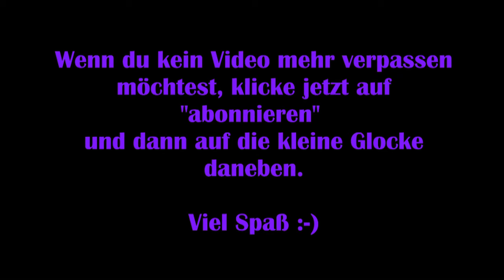Alice: Madness Returns #01 – Blutige Erinnerungen [Lets Play]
Alice wird von düsteren Erinnerungen ans Wunderland geplagt. Ihr Psychiater will, dass sie diese Erinnerungen vergißt – doch als sie auf der Straße einer Katze begegnet, findet sie ihren Weg zurück ins Wunderland.

Hier trifft sie auf die Grinsekatze, die ihr erzählt, wie sehr sich das Wunderland verändert hat und dass es einer permanenten Zerstörung unterliegt. Und nur Alice kann diese Bedrohung aufhalten …

Viel Spaß!

Technische Details:
Aufnahmetool: GeForce Experience
Bearbeitungsprogramm: VideoPad Video Editor
Mikrofon: Auna MIC-900B USB Kondensator Mikrofon für Studio-Aufnahmen

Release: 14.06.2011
Entwickler: Spicy Horse
Publisher: Electronic Arts
Genre: Action-Adventure, Horror
Entwickelt für: PC, PS3, Xbox 360
FSK: 16